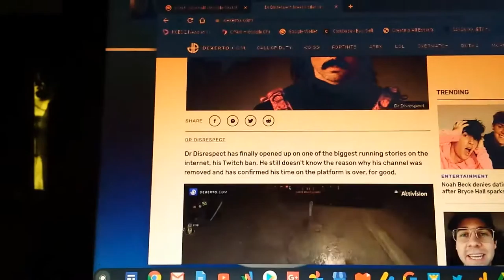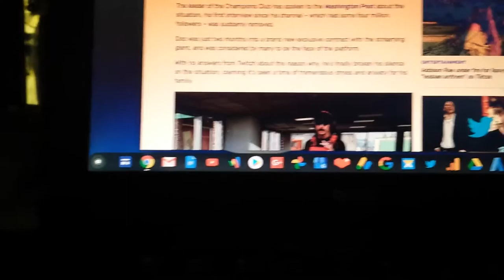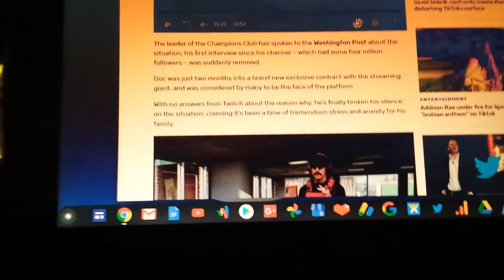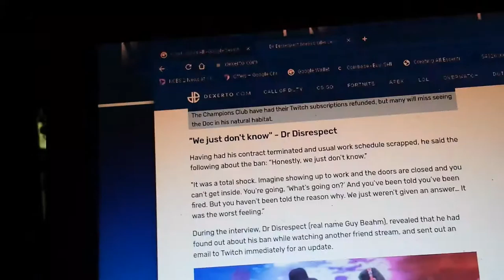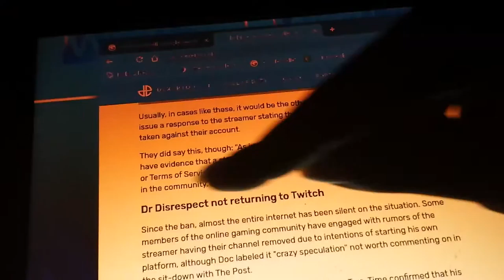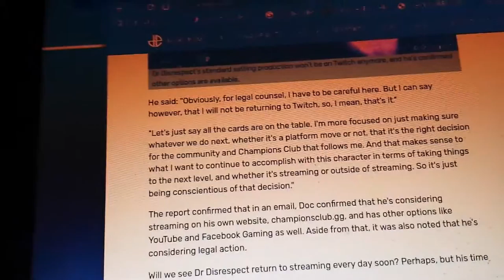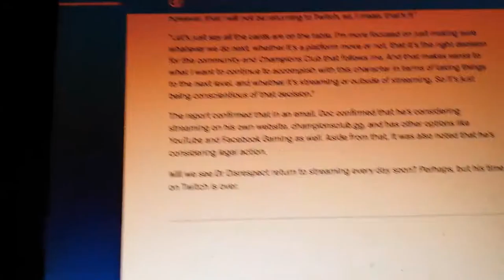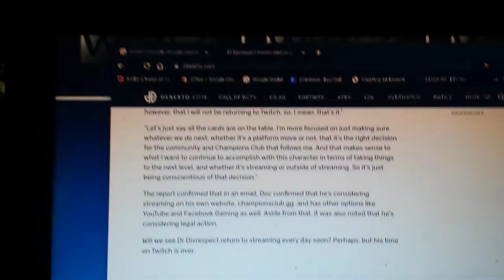Dr.Disrespect OFFICIALLY Speaks More About Twitch Permanent Ban, Twitch IRRESPONSIBLE! | RTWRP#47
Dr Disrespect has been permanently banned from Twitch, for more than 2 weeks. Dr Disrespect officially speaks more about his Twitch permanent ban and since then Twitch irresponsibly still hasn't told him why. Usually when Twitch bans a streamer they are suppose to give a reason why ANY streamer has been banned for. Dr Disrespect was in an interview with some sources such as PC Gamer and The Washington Post, I pulled up Dexerto to read what's been said by Dr Disrespect.